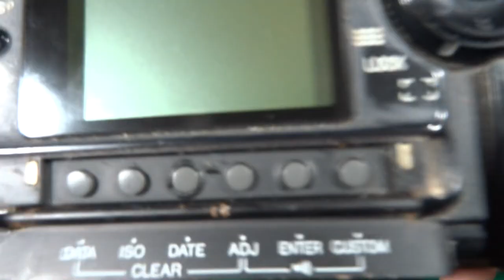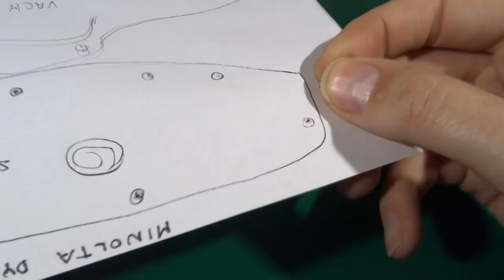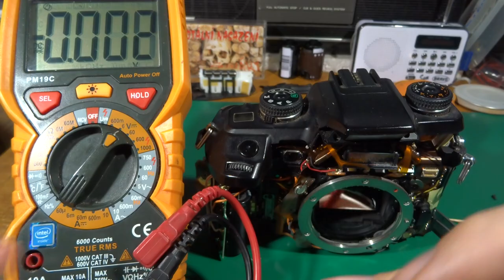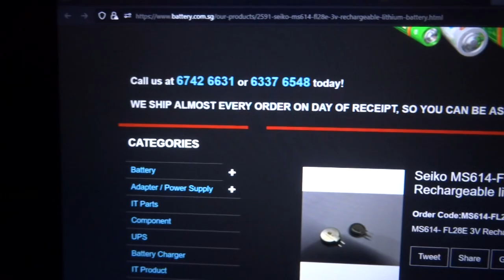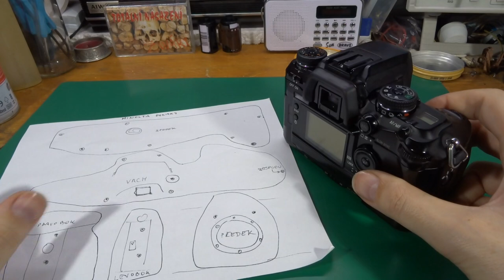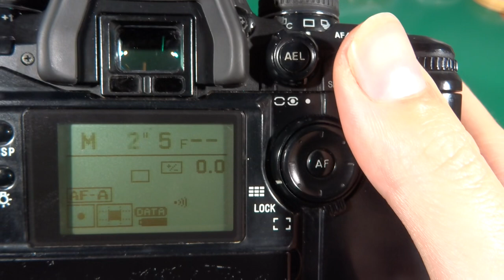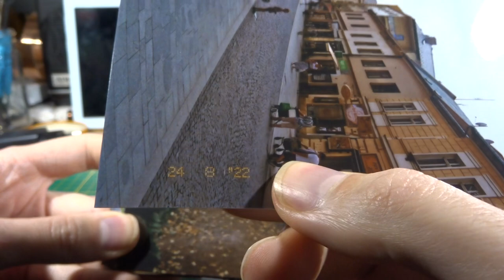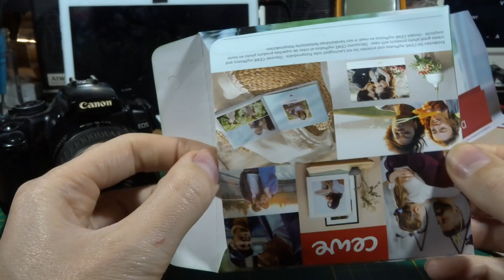Minolta Dynax 7 - šťourám do analogového fotoaparátu!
Šašinkiho zanedbané foťátko